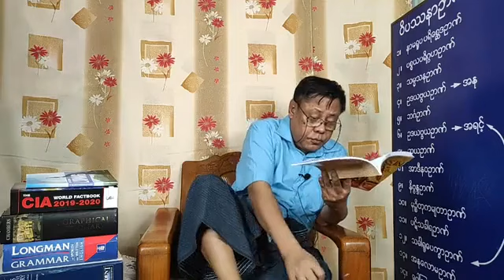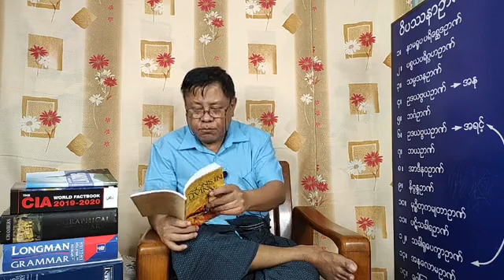Lessons In Living - Day 18 (Junior Reading)